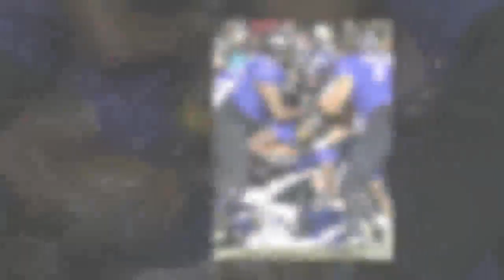JMU beats Weber State on Ethan Ratke's 46-yard FG on FCS quarterfinal's final play